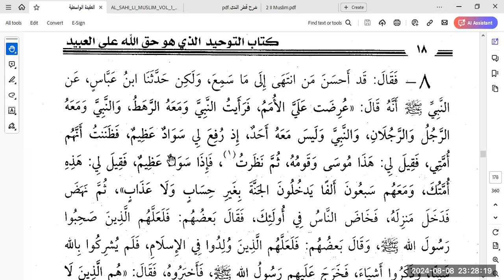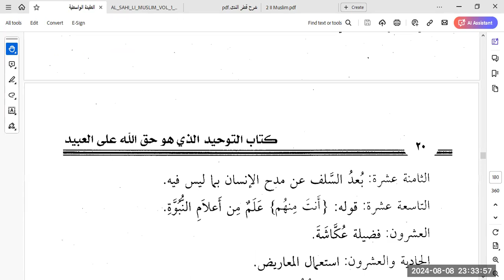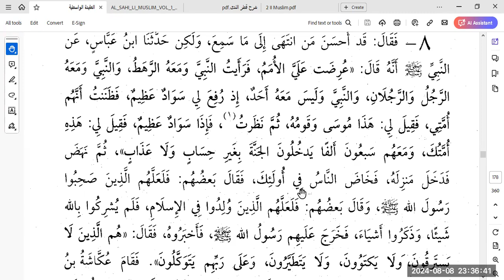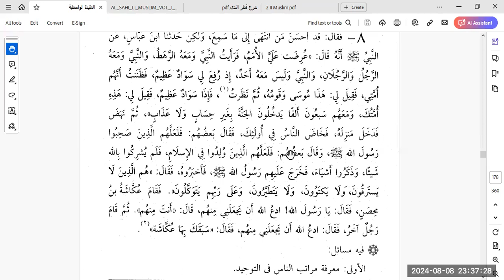Uloom ul Deen | Semester 07 | Lecture 09 | July 2024 | VIU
علوم الدین | سمیسٹر 07 | لیکچر 09 | جولائی 2024 | ورچوئل اسلامک یونیورسٹی | الاصلاح اسلامک سنٹر، سرگودھا